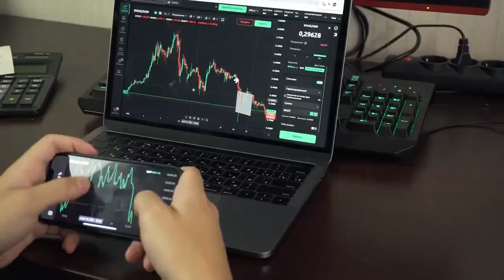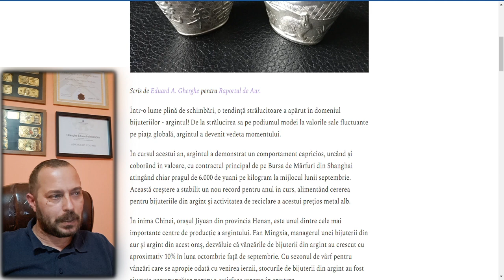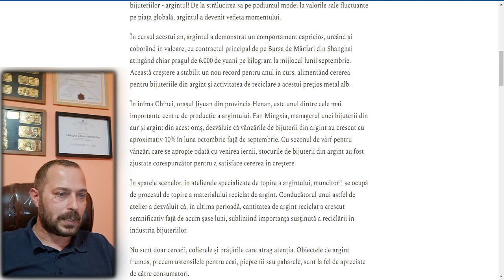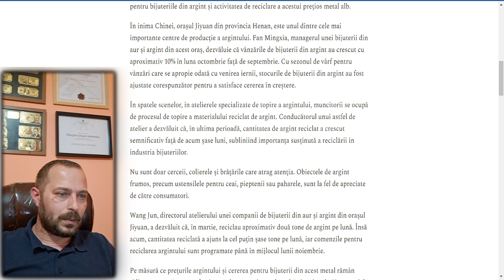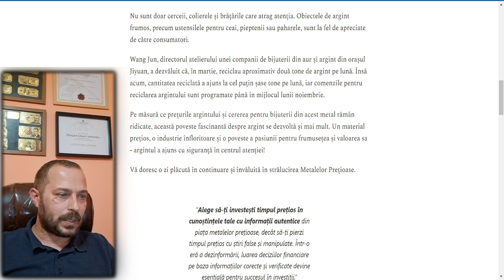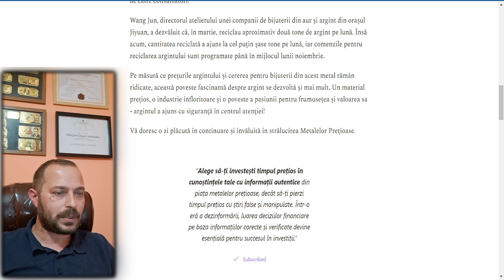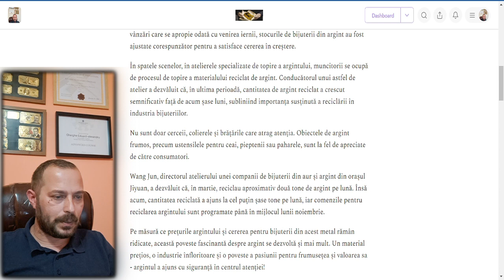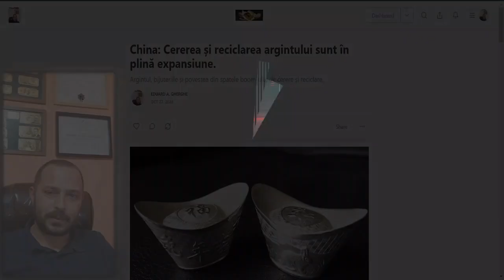Cererea și reciclarea argintului sunt în plină expansiune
Salut, dragii mei prieteni din comunitatea noastră! Astăzi avem o analiză intrigantă despre lumea bijuteriilor și argintului, și suntem aici pentru a vă aduce cele mai recente tendințe și evenimente din această industrie fascinantă.

În articolul nostru recent, am explorat creșterea constantă a prețului argintului și impactul acestei tendințe asupra cererii și reciclării acestui metal prețios. De la creșterile fluctuante ale valorii argintului la nivel mondial și până la modul în care această evoluție afectează industria bijuteriilor, vom analiza toate aspectele importante ale acestei povești.

De asemenea, vom face o incursiune în inima orașului Jiyuan din China, unul dintre centrele majore de producție a argintului, unde ne vom întâlni cu managerul unei bijuterii din aur și argint, Fan Mingxia. Ea ne va dezvălui secretele vânzărilor din luna octombrie și modul în care pregătesc stocurile pentru sezonul de vârf care se apropie.

Dar nu ne oprim aici! Vom descoperi și procesul fascinant de topire a argintului din atelierele specializate și vom explora modul în care reciclarea argintului devine din ce în ce mai importantă în industria bijuteriilor.

Iar pentru cei pasionați de design, veți fi inspirați de creativitatea unor designeri care îmbină elemente tradiționale și moderne în bijuteriile lor, oferindu-vă o incursiune în lumea bijuteriilor cu tematică chineză, cunoscută și sub numele de "guofeng."

Așadar, urmăriți acest video pentru a afla mai multe despre aceste tendințe interesante și despre cum argintul și bijuteriile sunt parte dintr-o poveste fascinantă în lumea modei și culturii. Nu uitați să dați like și să vă abonați pentru a fi la curent cu cele mai recente actualizări din industrie. Mulțumim că sunteți alături de noi și haideți să explorăm împreună această lume strălucitoare a bijuteriilor!

Raportul de Aur ultimele noutati si miscari de piata a investitiilor in metale pretioase